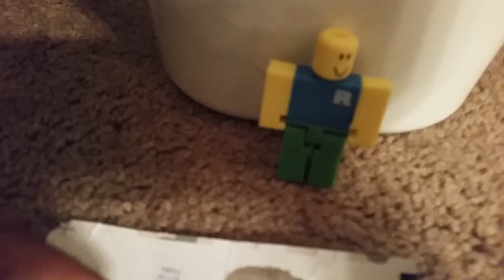Roblox toys build a boat for treasure